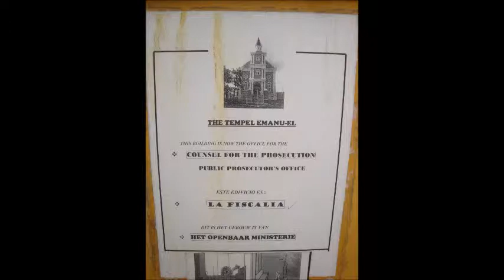CRUISE-3-Curacao & Willemstad (capital)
Zuiderdam cruise 3/30/12